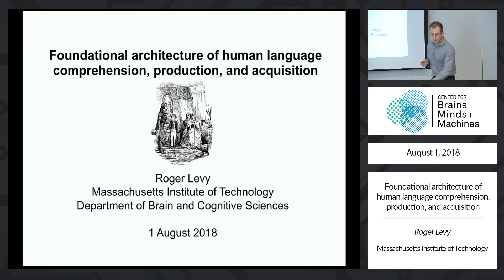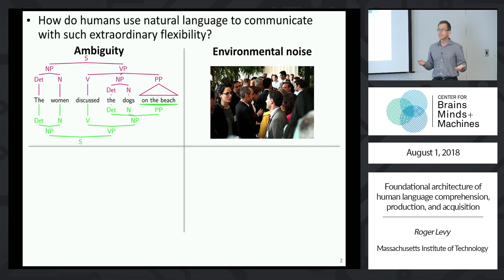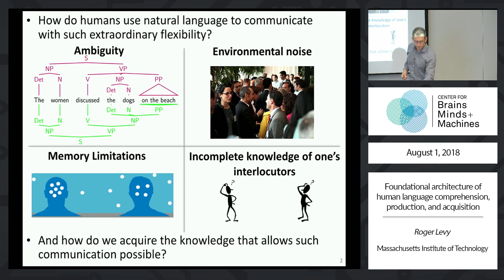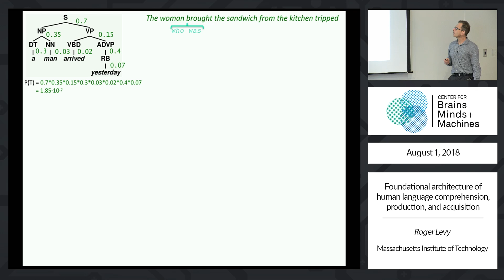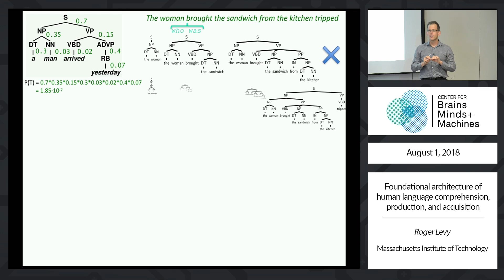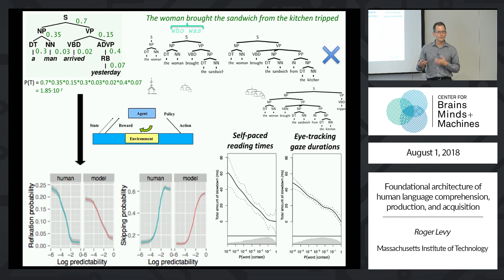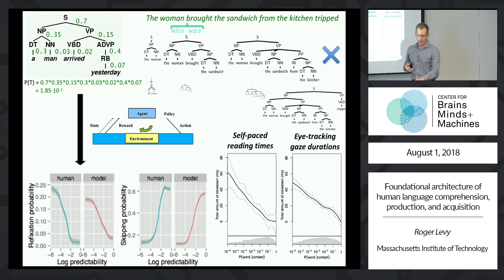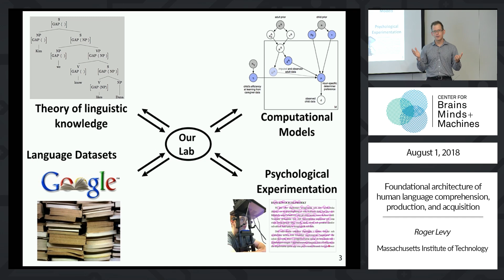Foundational architecture of human language comprehension, production, and acquisition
Roger Levy, MIT